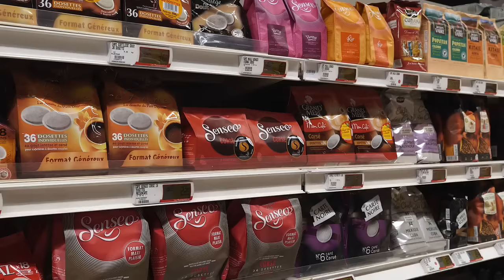Handcoffee Auto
La nouvelle machine à café pour la voiture, fonctionne avec des dosettes souples type Senseo® et se branche sur la prise allume-cigare 12V.
The new coffee machine for the car, works with soft pods Senseo type®; plugs directly into the 12V cigarette lighter.